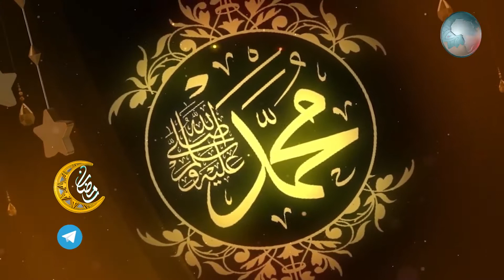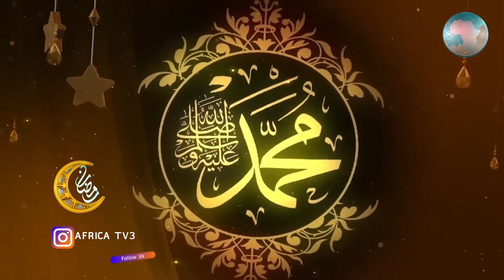Takobin Mumini 19 Tare Da Sheikh Ahmad Musa Abdullahi